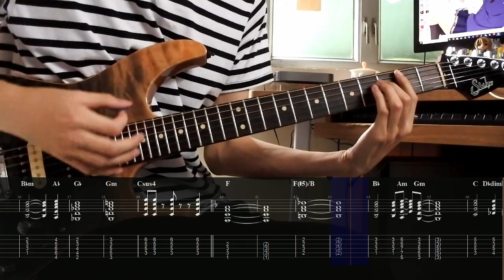(Tab Tutorial) Arte OP "Clover" guitar tab / アルテ OP "クローバー" guitar tab (ギターTAB)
Headphone recommended.

☆Hello, I am Eric and I make some guitar covers, tabs and tutorials of anime songs.

☆こんにちは、エリックです。
私はギターカバー、タブ、アニソンのチュートリアルを作っています。

*Cantonese, Mandarin, English and Japanese are okay~
*広東語、中国語、英語、日本語も大丈夫です〜

【Face to face Guitar Lesson (For Hong Kong people)】

【Equipment】
☆Guitar☆ Suhr Modern Select
☆Plugin☆ Bias FX1
☆DAW☆ Ablenton Live 10 Standard
☆Multi Effects Pedal☆ Mooer GE200
☆Camera☆ Nikon 1 j5
☆TAB Writing☆ Guitar Pro 7
☆Guitar Picks☆ Gravity Picks
☆Guitar Strings☆ SIT Strings